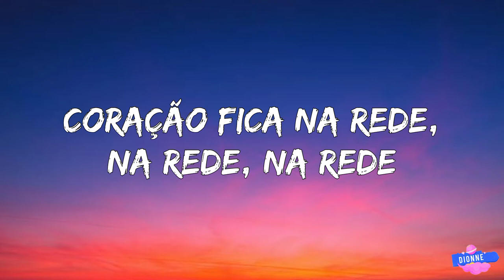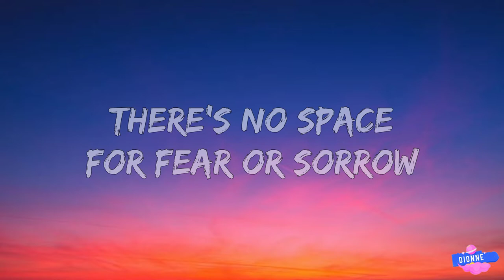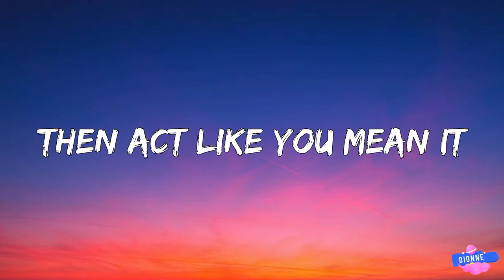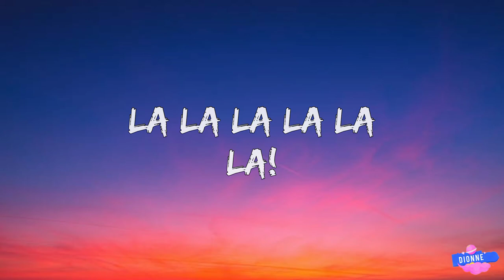Shakira - La La La (Lyrics) ft. Carlinhos Brown [Brazil 2014]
Song Lyrics:

Ola, ola!

[Chorus]
La!

[Beat Break]
Leggo
Leggo
Leggo
Leggo

[Chorus]
La!

[Beat Break]
Leggo
Leggo

[Chorus]
La!

[Chorus]
La!

[Beat Break]
Leggo
Leggo
Leggo
Leggo

Lyrics video for La La La by Shakira ft. Carlinhos Brown on Dionne.